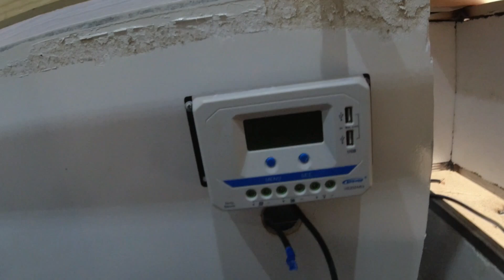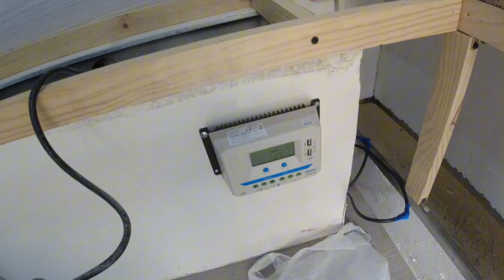Coveñas, nuestra primera ruta en Camper artesanal